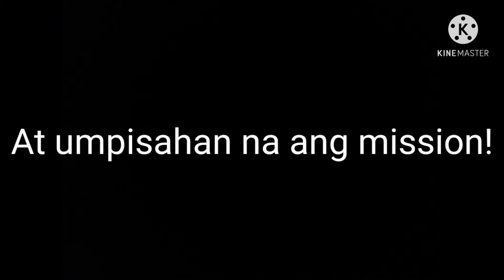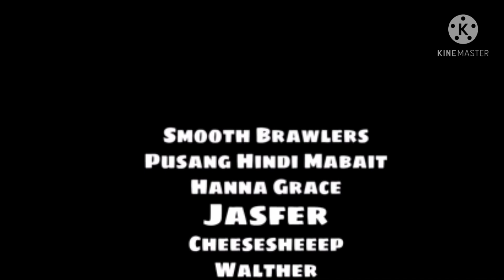FISHERMAN Full Movie